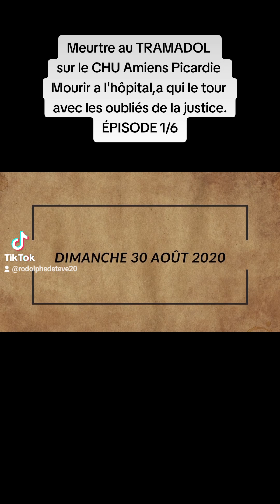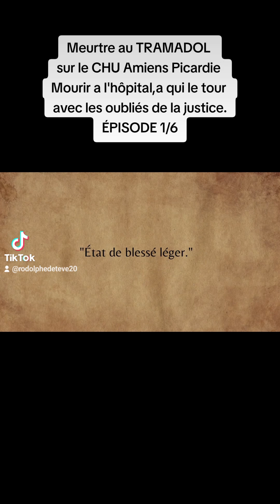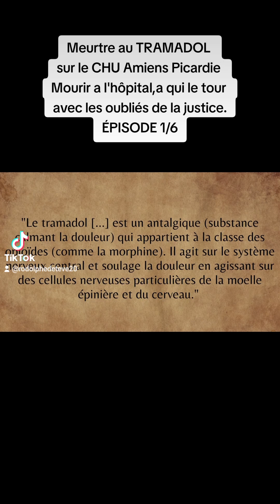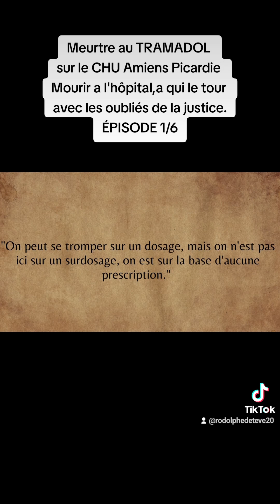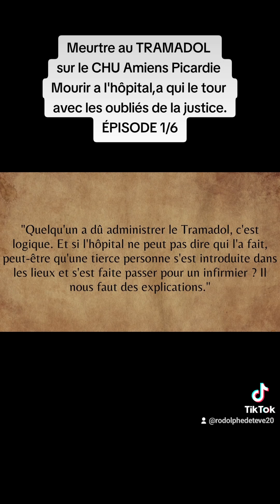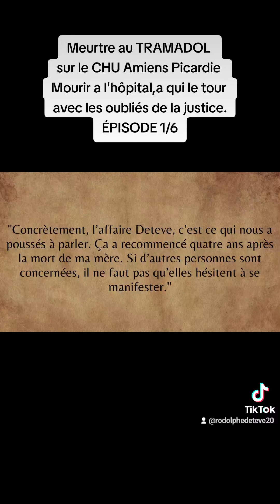Mourir sans ordonnance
Quand vous allez à l'hôpital pour vous faire soigner sans savoir que 24h Chrono après vous allez mourir sans ordonnance,c'est horrible car même la famille ne le savait pas.
Comment peut t'on mourir au TRAMADOL sans prescription médicale dans un hôpital Comme le CHU Amiens Picardie.
L'euthanasie active sans consentement est un Meurtre et ici nous sommes sur un double Homicide.